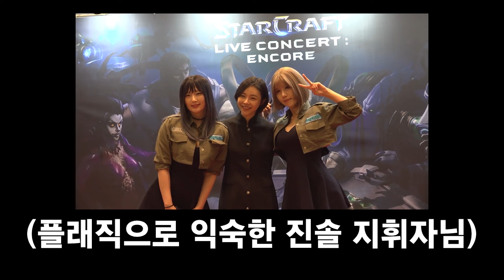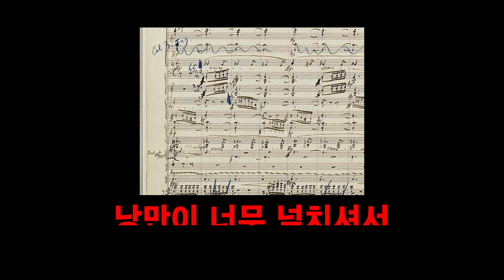💎어렵기로 소문난 말러 교향곡 저희가 한번 들어 보겠습니다 [ENG SUB]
※ 초대 해주신 플래직 게임 심포니 오케스트라 관계자 여러분과 진솔 지휘자님께 다시 한번 감사드립니다!